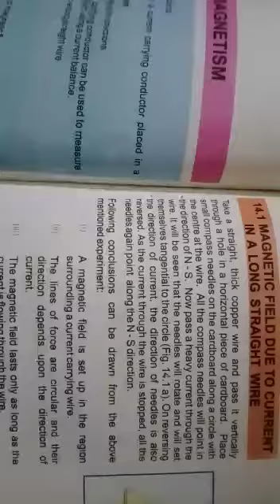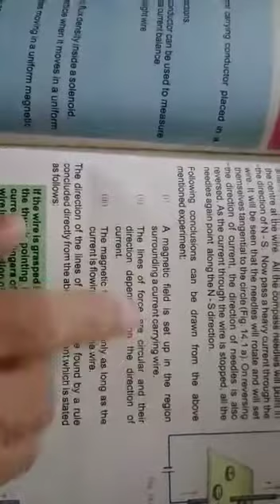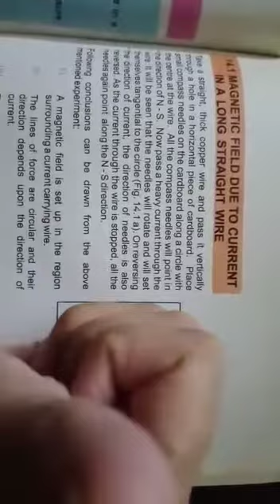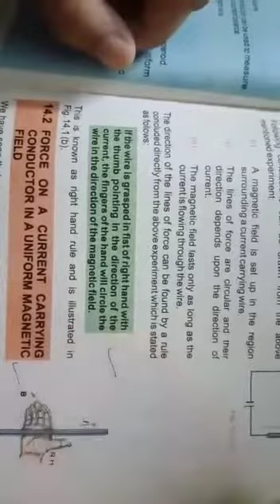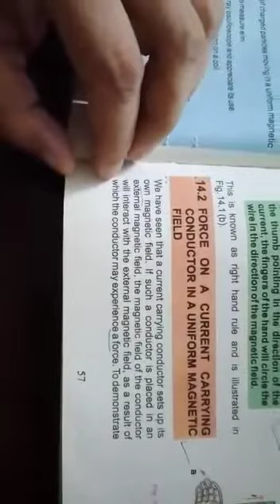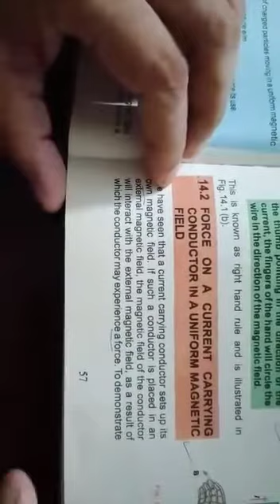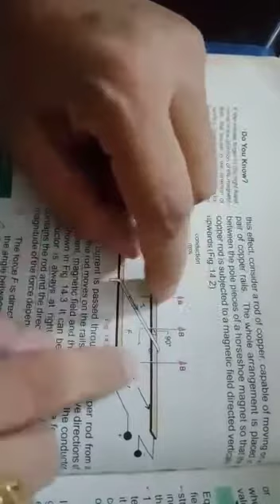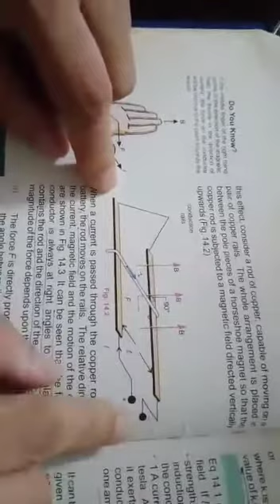Physics Lecture 61 Part I By najma Habib